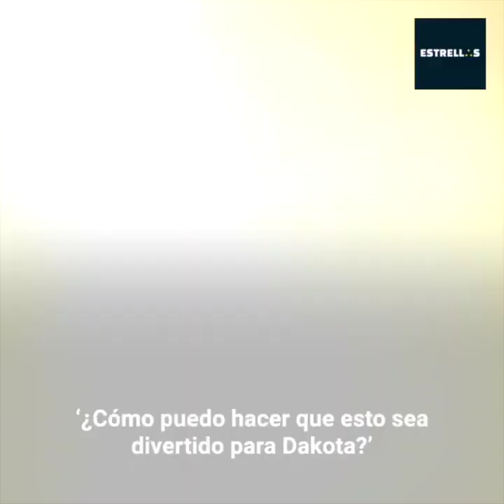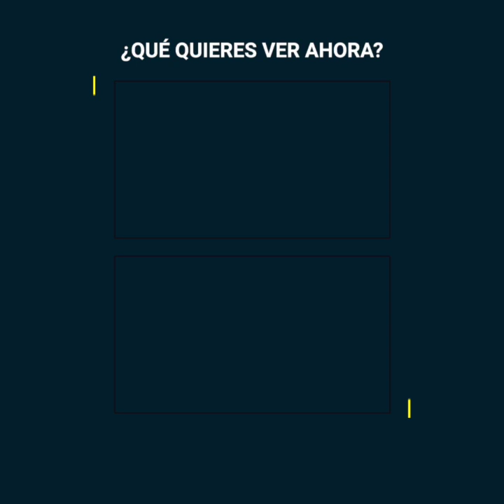Dakota Fanning revela la verdadera personalidad de Brittany Murphy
Dakota sólo tenía 7 años cuando saltó a la fama y sentía mucha presión, pero fue justamente en medio de una filmación que una actriz le dio sus mejores recuerdos de infancia. A pesar de los rumores que surgieron tras la extraña partida de Brittany Murphy, Dakota Fanning decidió compartir sus memorias en una entrevista.